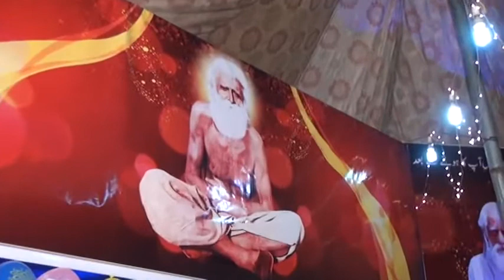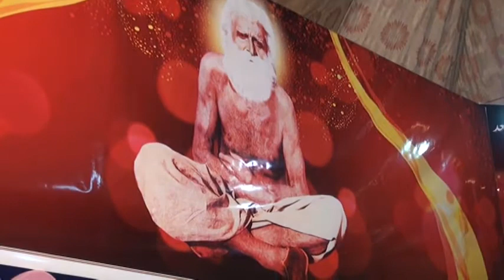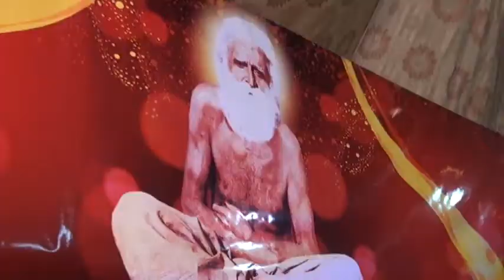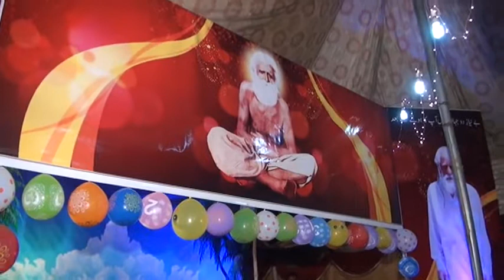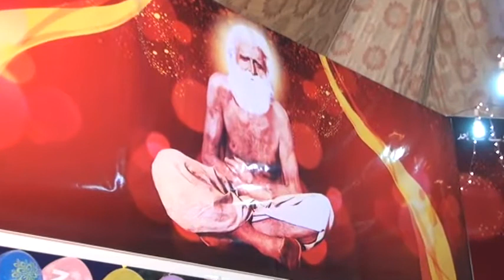kade aaho ali tera bera par howe gah | baba mast khanewal 2018 02 qawal ghulam abbas